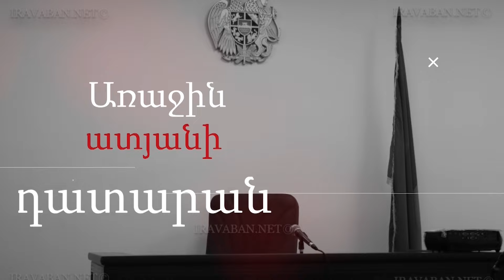«Բոլոր դատավորները պետք է մտածեն՝ էս ԲԴԽ նախագահը ինչո՞ւ մեզ խայտառակեց և հիմար վիճակի մեջ դրեց»